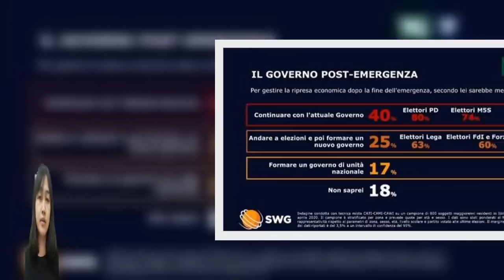Sondaggio, centrodestra al 48,6% e Pd al 20. Italia Viva cala ancora